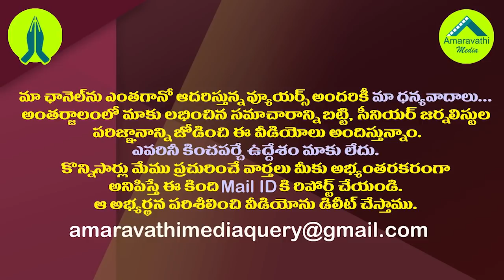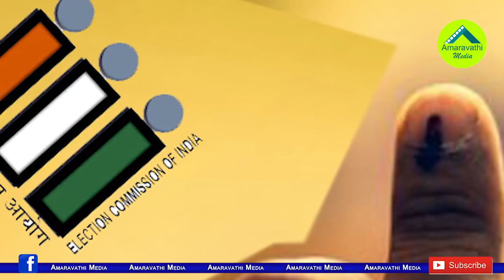నిమ్మగడ్డ నిర్ణయంతో చంద్రబాబుకు కొత్త టెన్షన్.!| Chandrababu Is Worried About Nimmagadda's Decision